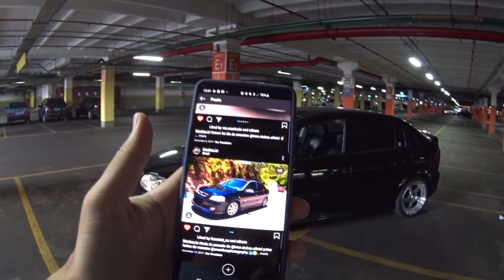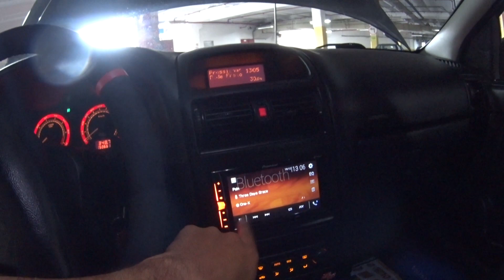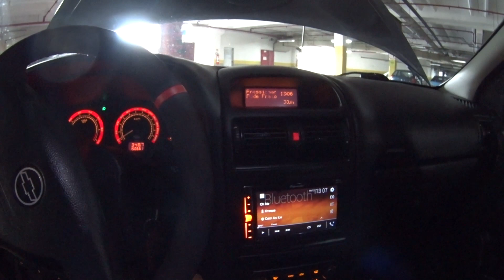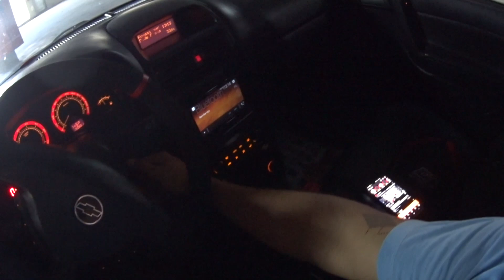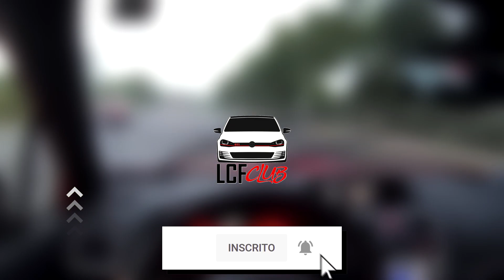PRIMEIRO ROLE DE ASTRA TURBO!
insta do astra

- CUPOM CLICKESCAP

Compre seu DP ou escape em até 10x sem juros.